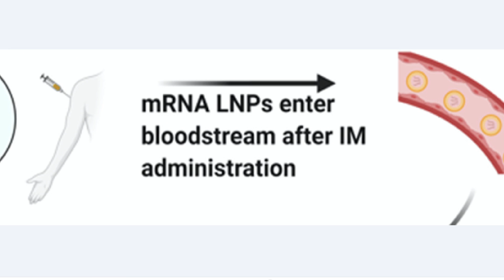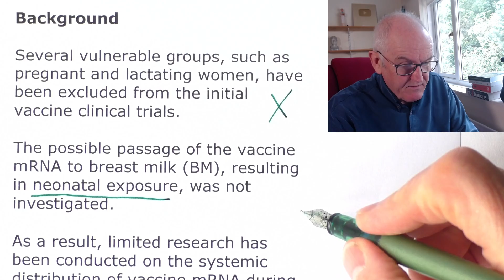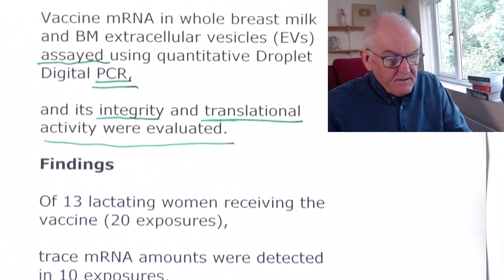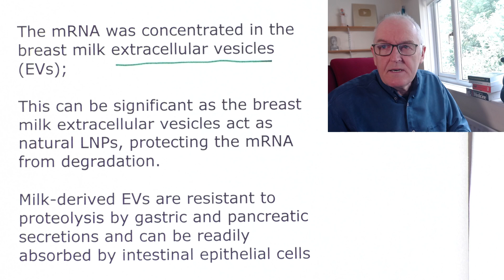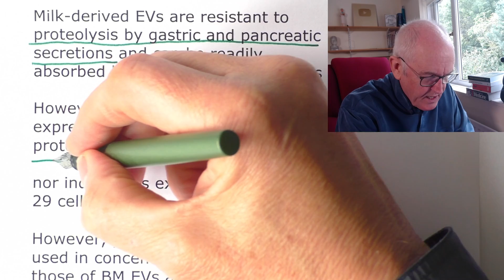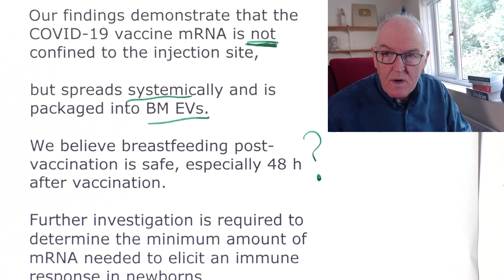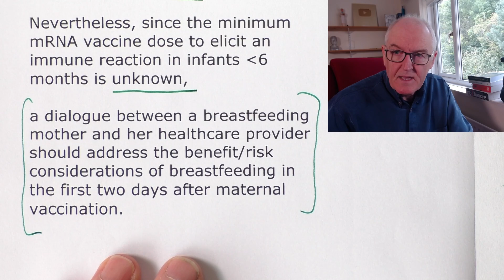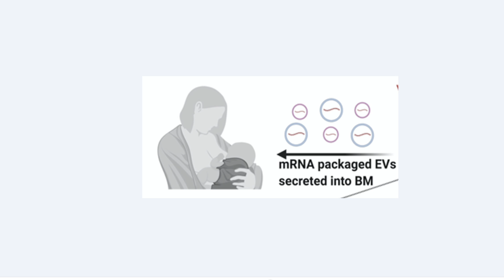Vaccine mRNA contaminates breast milk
Biodistribution of mRNA COVID-19 vaccines in human breast milk

Background

Several vulnerable groups, such as pregnant and lactating women, have been excluded from the initial vaccine clinical trials.

The possible passage of the vaccine mRNA to breast milk (BM), resulting in neonatal exposure, was not investigated.

As a result, limited research has been conducted on the systemic distribution of vaccine mRNA during lactation,

and whether it is excreted in human breast milk (BM).

We evaluated if COVID-19 vaccine mRNA is detectable in breast milk after maternal vaccination,

and determined its potential translational activity.

Methods

We collected breast milk samples from 13 lactating, healthy, post-partum women before and after COVID-19 mRNA vaccination.

Vaccine mRNA in whole breast milk and BM extracellular vesicles (EVs) assayed using quantitative Droplet Digital PCR,

and its integrity and translational activity were evaluated.

Findings

Of 13 lactating women receiving the vaccine (20 exposures),

trace mRNA amounts were detected in 10 exposures,

up to 45 hours post-vaccination.

The mRNA was concentrated in the breast milk extracellular vesicles (EVs);

This can be significant as the breast milk extracellular vesicles act as natural LNPs, protecting the mRNA from degradation.

Milk-derived EVs are resistant to proteolysis by gastric and pancreatic secretions and can be readily absorbed by intestinal epithelial cells

However, these EVs neither expressed SARS-COV-2 spike protein,

nor induced its expression in the HT-29 cell line.

However, positive control samples used in concentrations similar to those of BM EVs also failed to induce S protein expression.

Vaccine mRNA integrity was reduced to 12–25% in BM.

Interpretation

Our findings demonstrate that the COVID-19 vaccine mRNA is not confined to the injection site,

but spreads systemically and is packaged into BM EVs.

We believe breastfeeding post-vaccination is safe, especially 48 h after vaccination.

Further investigation is required to determine the minimum amount of mRNA needed to elicit an immune response in newborns

Nevertheless, since the minimum mRNA vaccine dose to elicit an immune reaction in infants less than 6 months is unknown,

a dialogue between a breastfeeding mother and her healthcare provider should address the benefit/risk considerations of breastfeeding in the first two days after maternal vaccination.

Funding

Department of Pediatrics, NYU-Grossman Long Island School of Medicine.

More detail

The mRNA COVID-19 vaccines comprise lipid nanoparticles (LNPs) that contain mRNA coding the SARS-CoV-2 S protein as the active component.

Relatively little has been reported on the tissue localization of the LNPs after intramuscular administration of the vaccine.

Following intramuscular administration, the vaccine LNPs were rapidly disseminated to several organs

Potential translational activity were not evaluated.